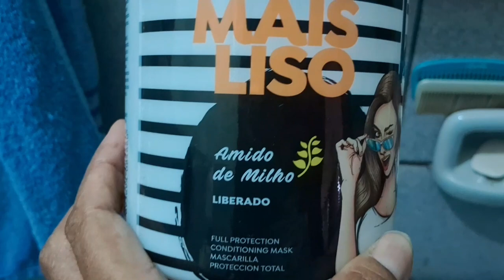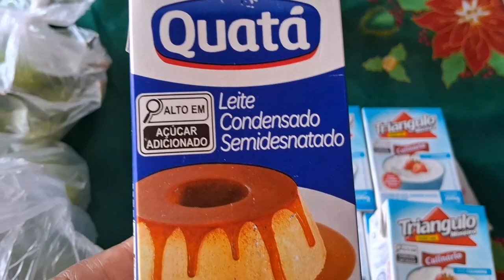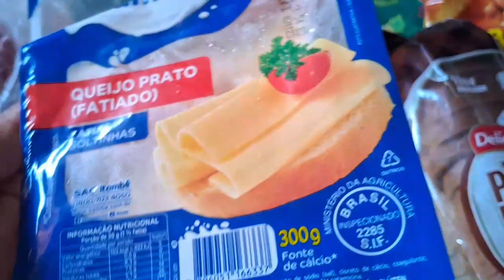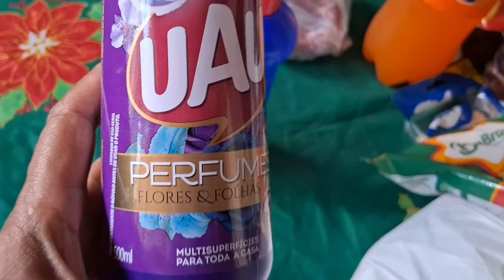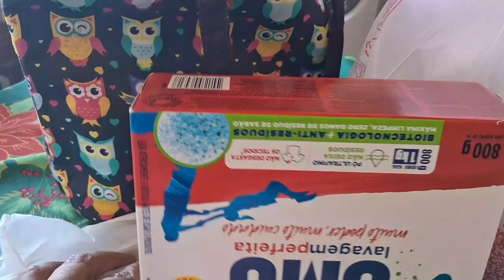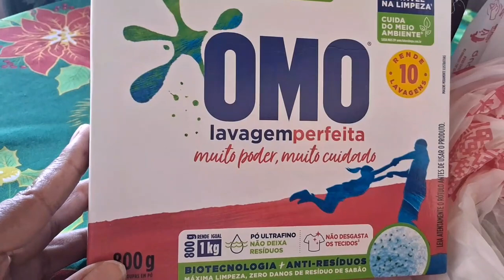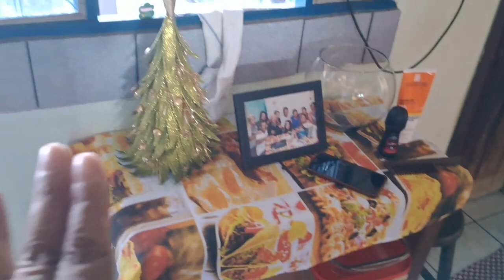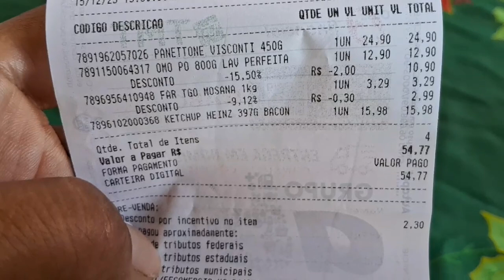VLOG: PINTEI O CABELO TENTANDO ORGANIZAR A CASA/FIZ COMPRINHAS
mas vidio da minha  rotina pra vcs